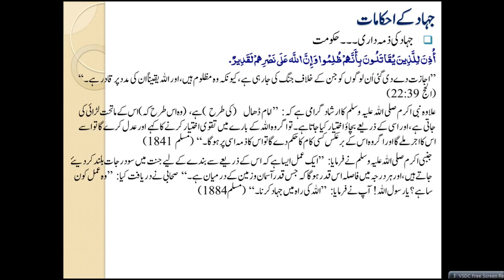What is responsibility of Muslims in Politics اسلام میں سیاست سے متعلق عوام کی ذمہ داری کیا ہے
Islamic Studies
1. Quran & Explanation قرآن مجید اور تفاسیر
2. Hadith Research علوم الحدیث
3. Comparative Studies of Muslim Schools of Thought مسلم گروہوں کا تقابلی مطالعہ
4. Muslims Civilization History - Adam to Today امت مسلمہ کی تہذیبی، علمی، دعوتی اور سیاسی تاریخ
5. Personality Development تعمیر شخصیت
6. Old Arabic Studies in which Quran & Hadith قرآن مجید کے زمانے کی عربی زبان جس میں قرآن،
7. Fiqh on Modern Issues --- Law, Social Sciences, Economics, Finance & Phycology علم الفقہ ۔۔۔ دور جدید میں قانون، سیاست، عمرانیات، اکنامکس، معاشیات اور نفسیات سے متعلق دینی سوالات
8. Bibliography of Scholars in different History مسلم علماء کی سیرت
9. History of Companions صحابہ کرام کی تاریخ سے متعلق سوالات
10. Other Religions --- Hinduism, Mudhifs, Jews, Christianity, Atheism & Others